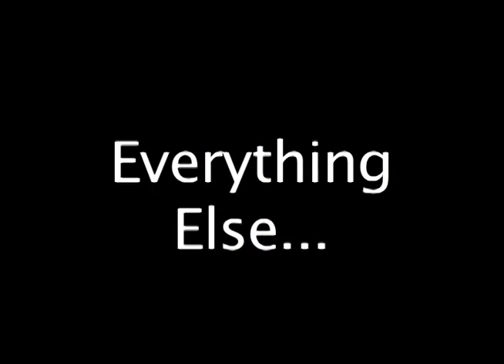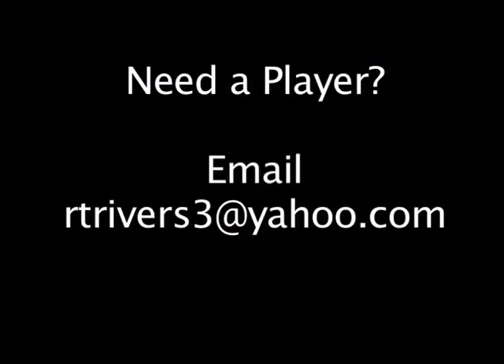Robert Rivers III: 2016 InfoSport Pro Soccer Combine Participant